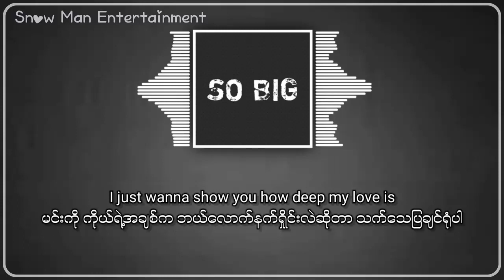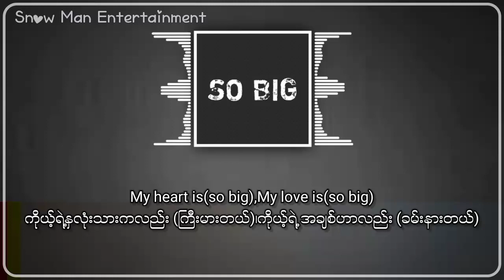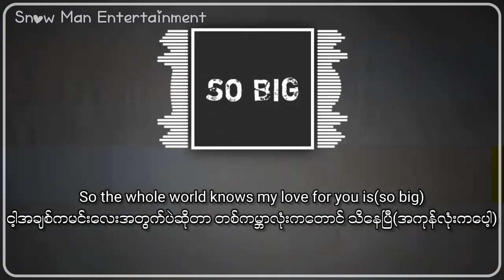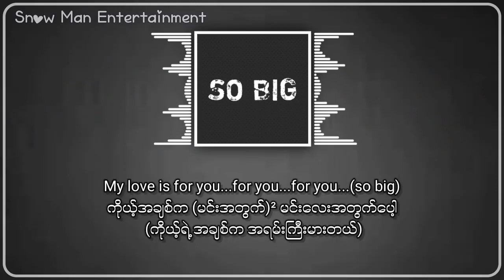So Big(eng and mmsub )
အားလံုးပဲမဂၤလာပါ
Snow Man Entertainmentမွ
 ျပန္လည္ႀကိဳဆိုလိုက္ပါတယ္

ယေန႔ ပရိတ္သတ္ေတြၾကားမွာ ေရပန္းစားေနဆဲျဖစ္တဲ့
(  So Big)ဆိုတဲ့ သီခ်င္းေလးကိုတင္ေပးလိုက္ပါတယ္ဗ်
ထားေပးဖို႔ေတာင္းဆိုပါရေစဗ်
YouTube မွာcopyrightၿငိလို႔ တင္မရတဲ့ vdေတြကိုေတာ့
Fbကတဆင့္ တင္ေပးသြားမွာျဖစ္လို႔ follow လုပ္ထားေပးဖို႔
လည္းေတာင္းဆိုပါရေစ မိမိနားဆင္လိုတဲ့ သီခ်င္းေလးမ်ားရွိရင္လည္း comment ကတဆင့္ေသာ္လည္းေကာင္း page messenger မွေသာ္လည္းေကာင္း လာေရာက္ေတာင္းဆိုႏိုင္ပါတယ္ဗ်

ဘာသာျပန္ဆိုရာမွာ အမွားပါရင္လည္း ေမတၱာေရွ႕ထားၿပီ
နားလည္ခြင့္လႊတ္ေပးၾကပါလို႔ ေတာင္းပန္ပါရေစ